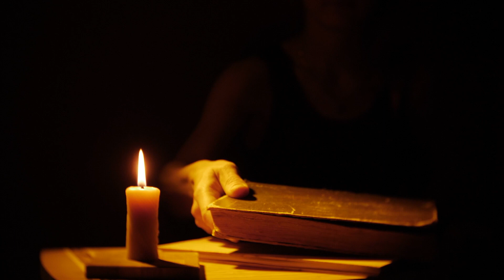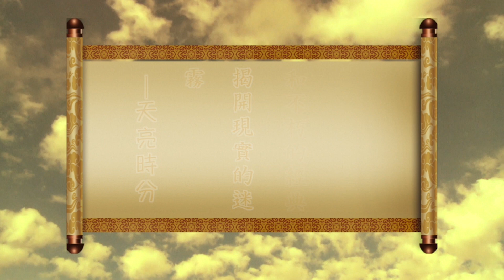林鄭撤回送中條例的三大原因和中共可能的陰謀|香港人下一步該如何做?(政論天下第50集 20190904)天亮時分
林鄭月娥爲何 撤回送中條例 ？這裏有幾種可能，但這個階段性成果（儘管遠遠不夠）是香港人“和平理性非暴力”抗爭的勝利。除此之外，還有兩大原因，造成了中共的暫時讓步。中共讓步 ，中共選擇撤回條例還有其它考量，包括為“十·一”活動營造氛圍，分化香港人等，這有助於我們預測下一步中共會如何行動。
撤回條例 只是五大訴求之一。五大訴求中，林鄭月娥下臺也是有可能的。但另外一大訴求更爲重要，也同樣凝聚全港人的共識。這一訴求是我們在節目中分析的，也是香港人需要堅持的。
香港人這次反送中付出的代價，比2003年“反二十三條”立法的代價要大得多。如果不能總結經驗，制定好下一步策略，那麽如果再次出現香港人需要捍衛基本自由的時候，恐怕代價將更加高昂。因此下一步香港人應該怎麽辦就是個問題了。我提出了三項具體的建議。